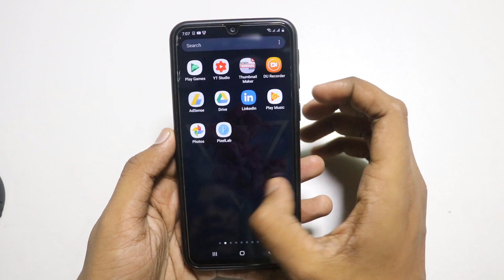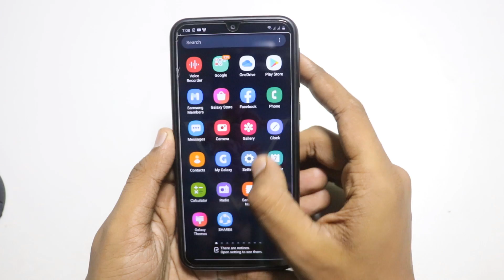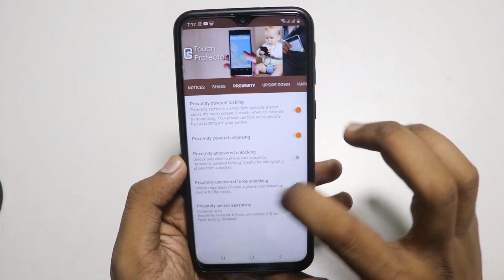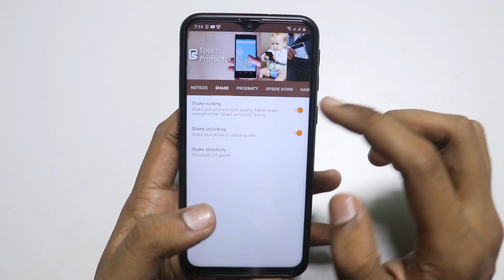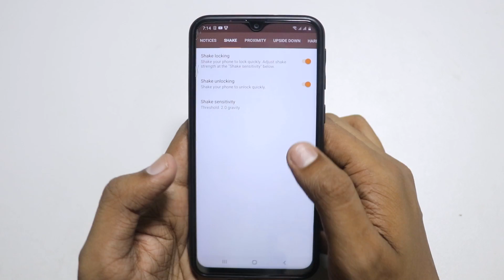এখানে শুধু ১ বার টাচ করুন তারপর মজা দেখুন,৯০% লোক জানেনা | Best Android Touch Protector Apps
Hello friends welcome to AnjonTech  YouTube channel. In this video tutorial I will share with you  best Android apps 2020. In this video I will talk about Android amazing tips and tricks. every mobile phone has  proximity sensor. Today I will share with you lock your mobile phone by proximity sensor.

Apps Feature
Hide Pictures: Easily hide pictures to our vault from your gallery with private photo locker.

Hide Videos: Easily hide your private media to our vault from your gallery with private video locker.